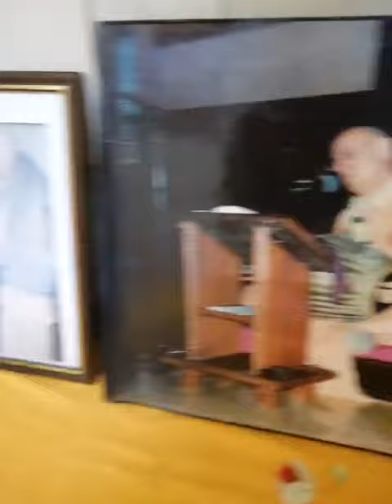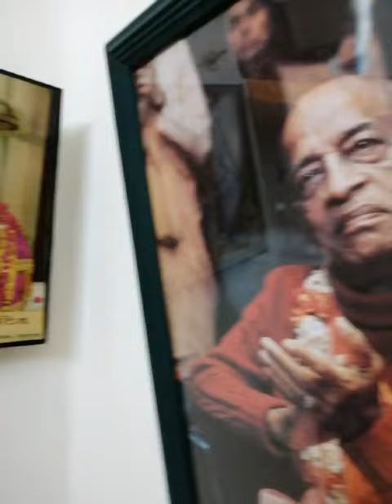HH Tamal Krishna Goswami's Home in Vrindavan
Video courtesy of HG Rati Manjari devi dasi